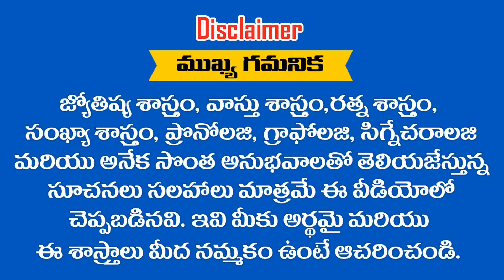''VASAVIA " భవిష్యత్తు గురుంచి తెలుసుకోవాలని అనుకుంటున్నారా || RAMM KRISH NIHAN